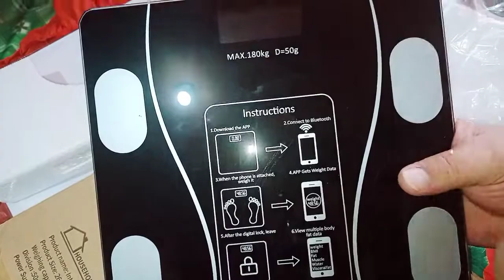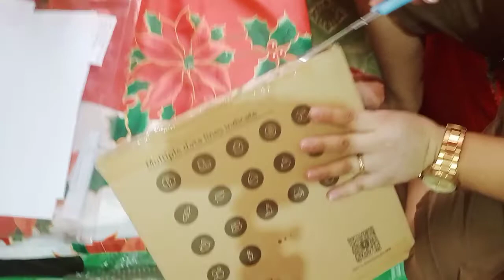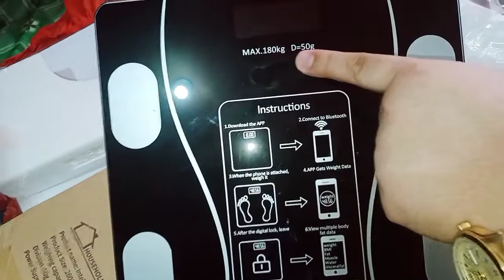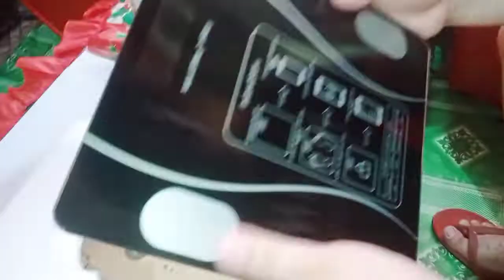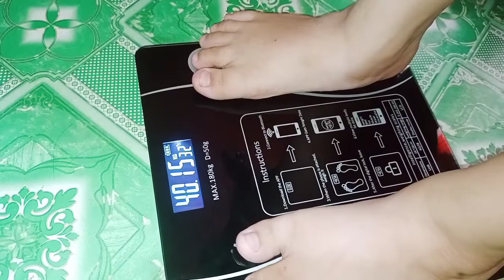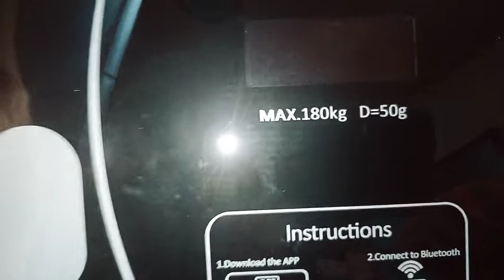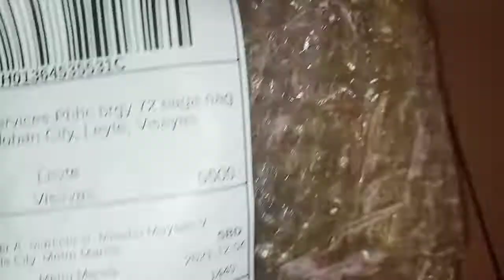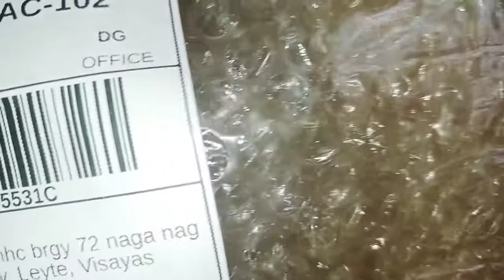Shopee Smart Scale Review l Matibay nga ba Ang Smart Scale ng shopee?